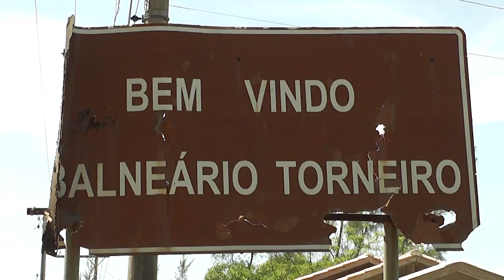Balneário Torneiro mais uma vez abandonado